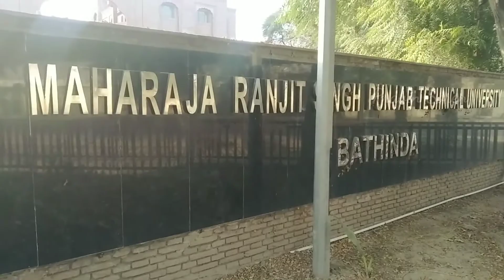Bathinda University visiting 2020// पंजाब रेयाक् विश्वविद्यालय रे दाड़ान// new santhali video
This video is meant for educational and documentary purpose Only. this video is produced and uploaded with the intention of providing educational content that encourages to increase knowledge.

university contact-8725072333